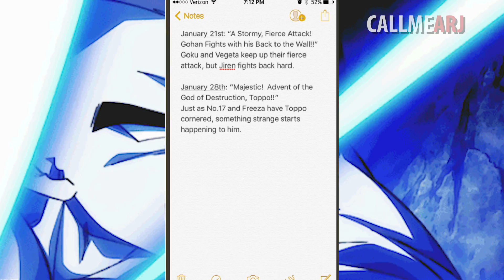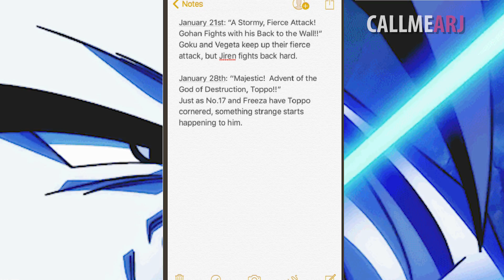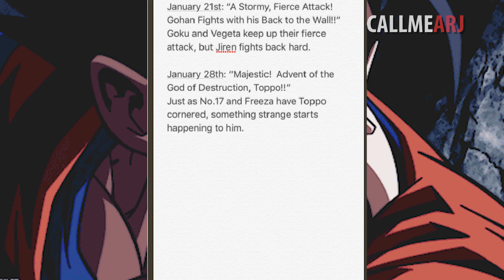GOHAN ELIMINATION Possibility | Dragon Ball Super Episode 124 SPOILERS Revealed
My Latest Dragon Ball Super SPOILER + Theory video based on Dragon Ball Super Episode 124, entitled "The Fiercely Overwhelming Assault. Gohan's Last Stand!